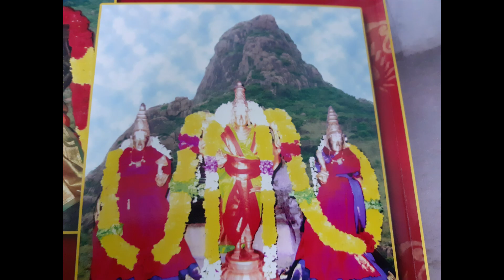Indu Enna Aanandham | Nedungunam Sri Yoga Ramachandra Perumal | Deviotional Tamil Songs | Baskaran.M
This video is about a song written by Baskaran for the temple located in Nedungunam village at Tiruvannamalai District.
It's a devotional song dedicated to the main deity lorn Perumal.

I own the entire copyrights of the video. Any reproduction without prior permission is a criminal offense.

Instagram name is changed to @m2knp_views
Don't get confused with the Instagram name showing in between the video